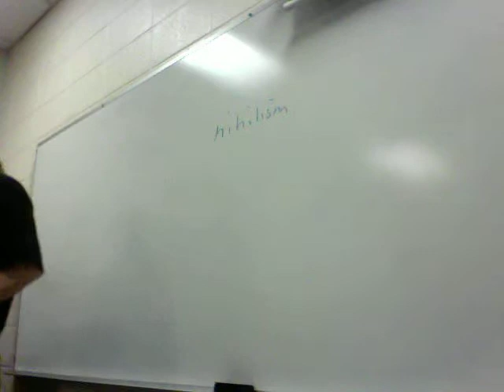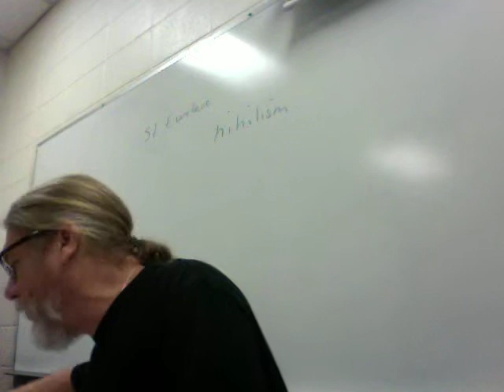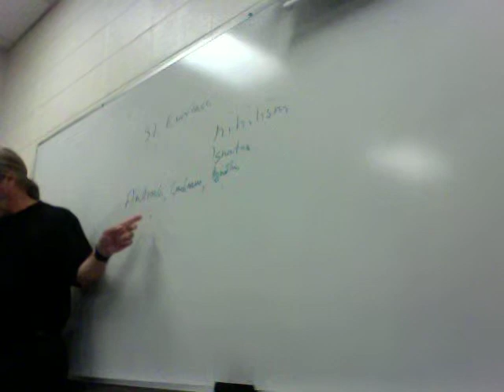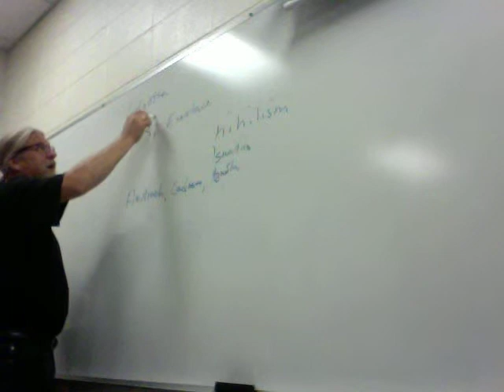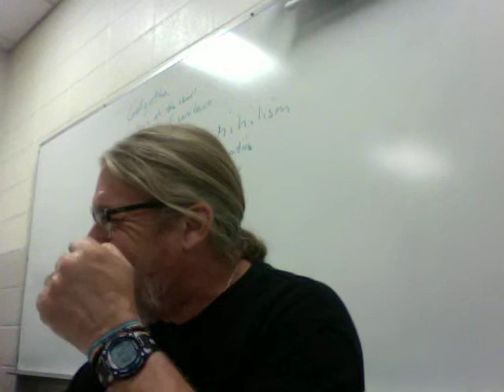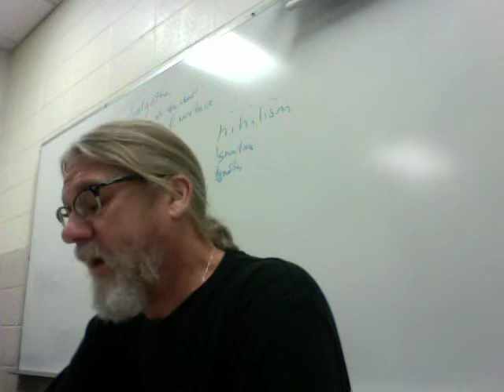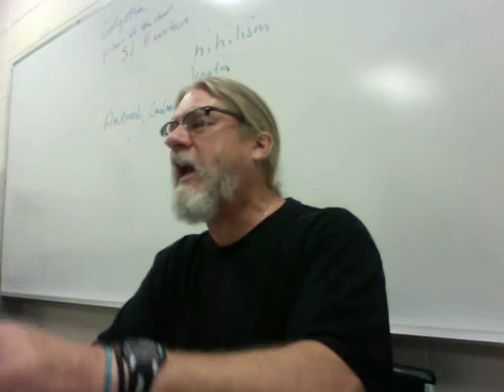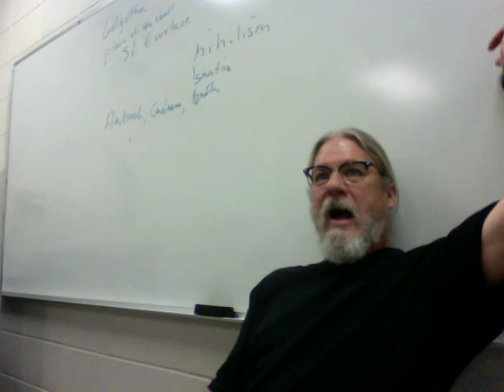HP Deathly Hallows Lecture 3